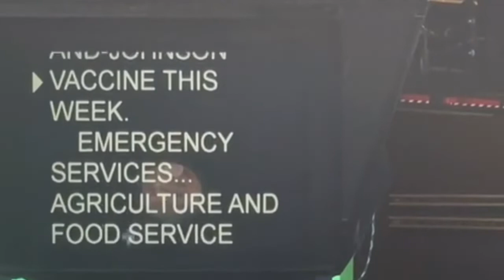News reading competition